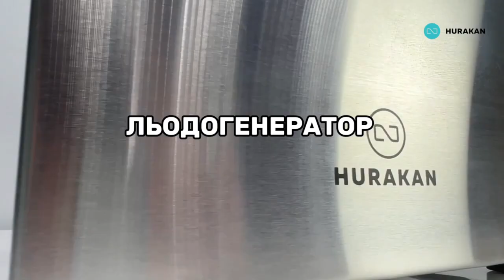Льодогенератор автономний Hurakan HKN-IMF15 кубик